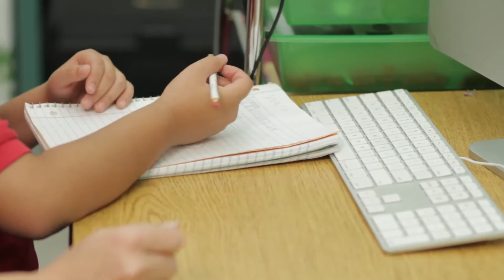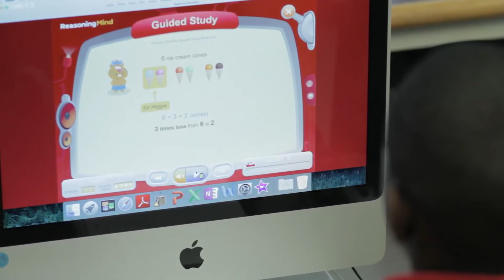Reasoning Mind Documentary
A short documentary on Reasoning Mind, a math education nonprofit that designs world-class blended learning programs for Pre-K to 8th grade.